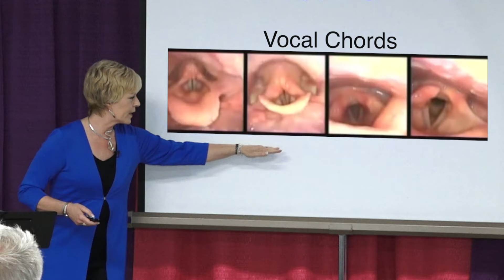Ruth Ratliff - Voice Professional/Inspirational Speaker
Ruth Ratliff presents Your Wise Magical Voice